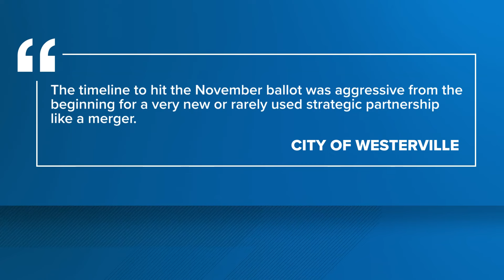Harlem Township trustees vote to end talks on proposed merger with Westerville